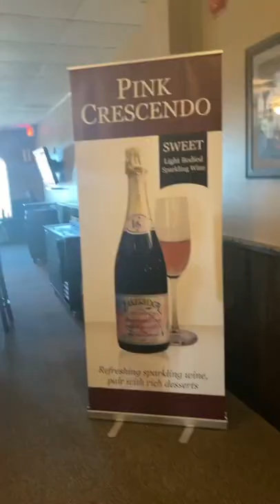Lake-ridge winery and vineyard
Lakeridge Winery and Vineyard in Orlando, Florida. Free wine tasting, tour, live music and more..